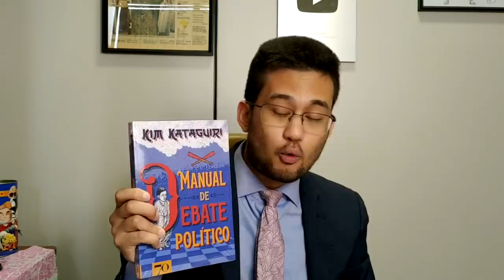Lula se livra de processo do triplex